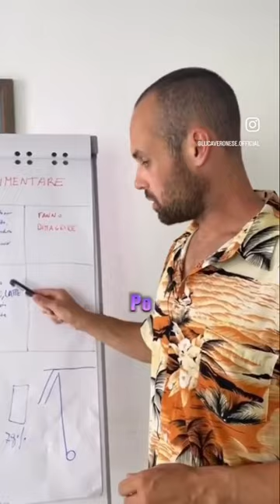🥩Lista alimenti dimagranti